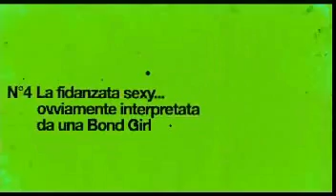7 PSICOPATICI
Interpreti : Colin Farrell, Woody Harrelson, Abbie Cornish, Sam Rockwell, Christopher Walken, Olga Kurylenko, Tom Waits, Gabourey 'Gabby' Sidibe, Kevin Corrigan, Zeljko Ivanek

Regista : Martin McDonagh
Genere : COMMEDIA, GIALLO
Supporto : DVD / Blu-Ray

A noleggio dal : 13/03/2013
Marty è uno sceneggiatore, sta terminando il copione per un film intitolato Seven Psychopaths, e cerca tranquillità e concentrazione. Billy è un attore in declino, ladro di cani nel tempo libero, nonché migliore amico di Marty. Poi c'è Hans, religioso ex-criminale con un violento passato, ora socio di Billy. Infine c'è Charlie, il gangster a cui Marty e Billy hanno rapito l'amato cane, che userà ogni mezzo per riavere indietro l'animale senza lasciar vivi i due ladri. Dopo queste faccende, Marty trova finalmente l'ispirazione per il suo film, deve solo vivere abbastanza per poterlo concludere e depositare.

Durata: 109 minuti
Audio: Italiano
Lingua: Italiano
Data Uscita al Cinema : 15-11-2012

Anno di Produzione : 2012

Nazionalità : Gran Bretagna, USA